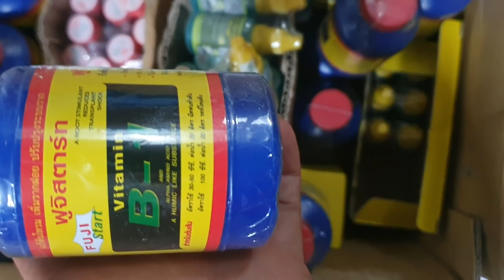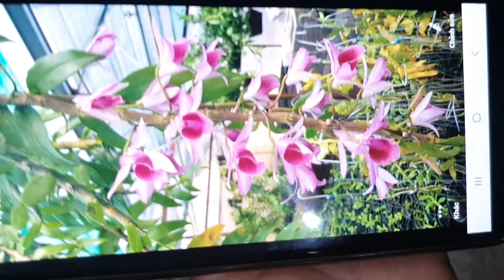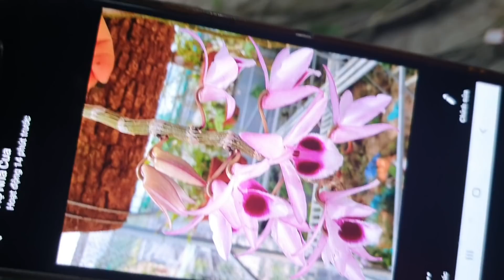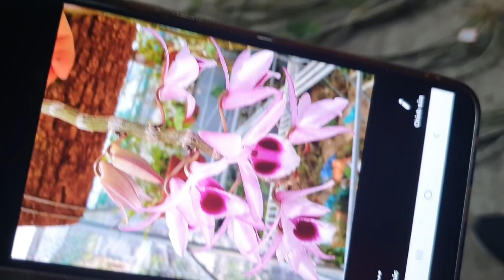TỐI 6/1/2020.CÁC LOẠI LAN ĐẸP GIÁ RẺ LH 0849490188/0396164604